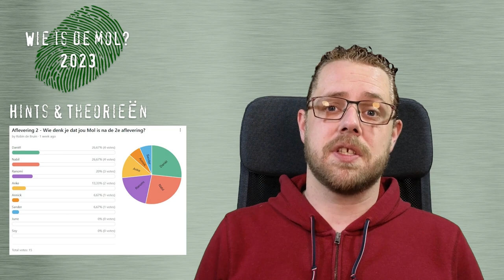Nabil ziet het niet als mol??!?! || Robin's Moltalk - Wie is de Mol Hints en Theorieën #3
Welkom bij de aflevering 3 van Robin's Moltalk! Dit is een serie welke ik wekelijks ga uploaden vanaf 10 januari met alle hints en theorieën van het 23e seizoen Wie is de Mol. En ook nu wil ik nog steeds met jullie de mol ontmaskeren!

Wie verdenk jij als mol?